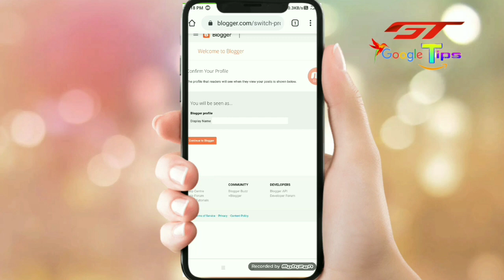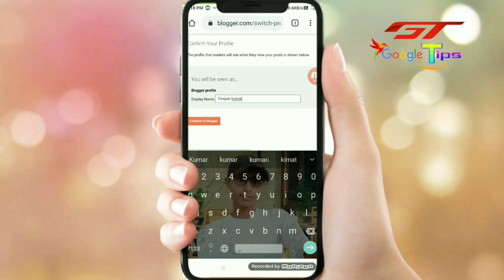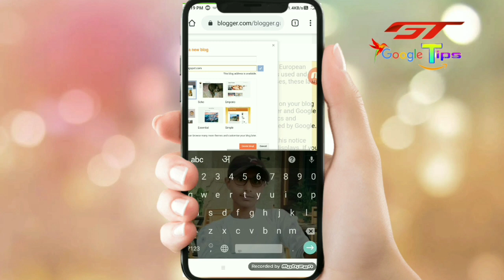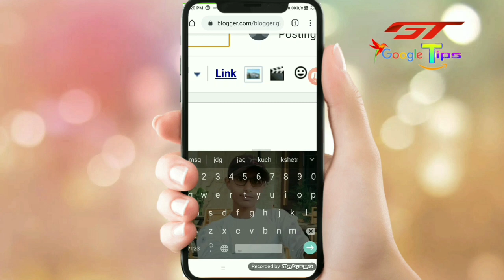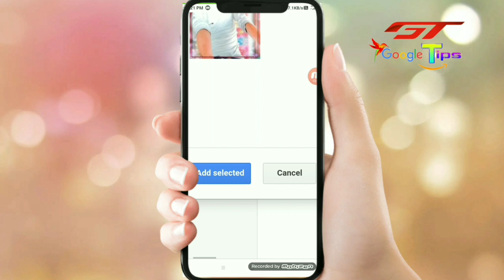Create Free blog & Earn money online.Create free website, What is blogger .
Dost ye mera pahli video hai . Koi galati ho gya hoga to sorry dost. Dost aapko kisi bhi prakar ki koi video chahiye to aap coment box me jarur boliyega.
Thanks doston.

JDG google tips
jdg google tips